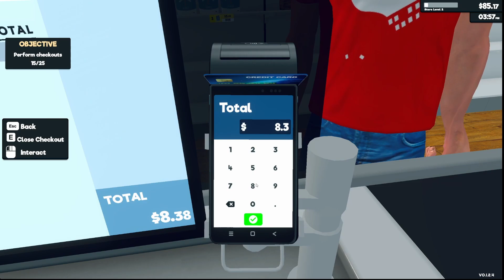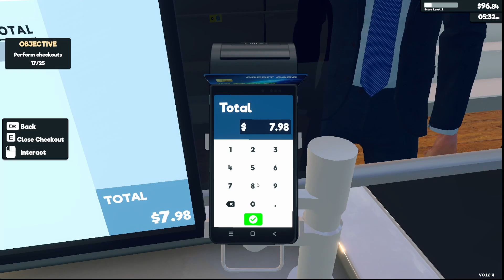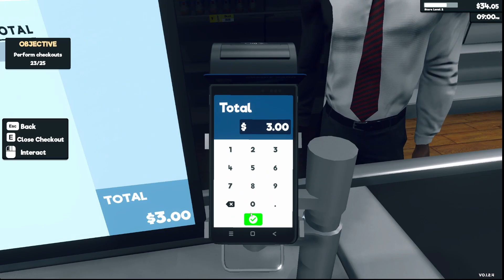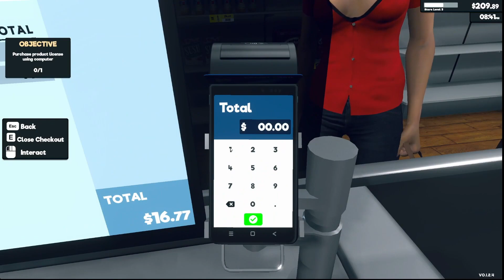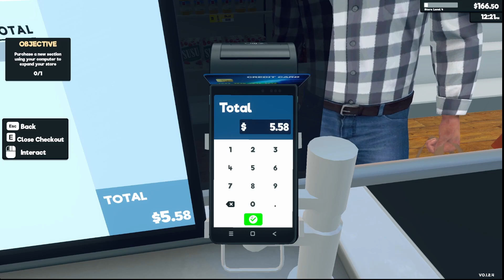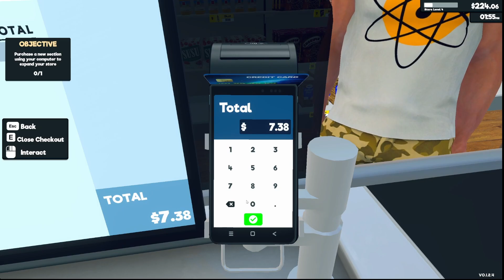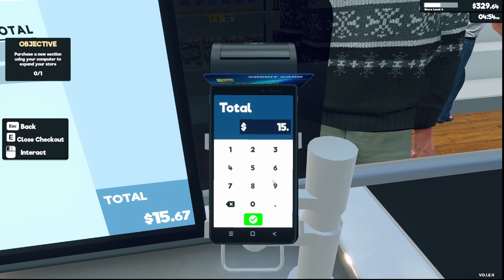I Started My Own Supermarket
I started my own supermarket in Supermarket Simulator. Follow the video to see how I did on my first episode.